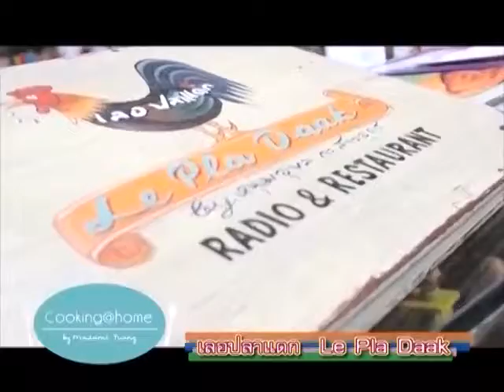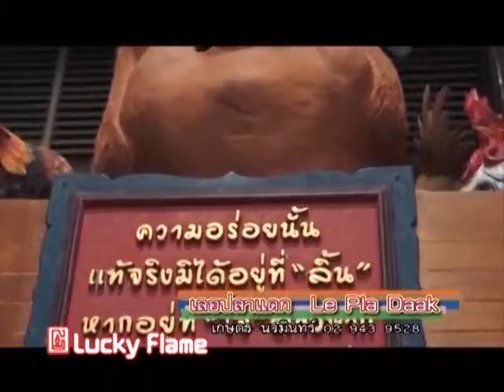มาดามตวง ตอนที่ 3 ช่วงที่ 4